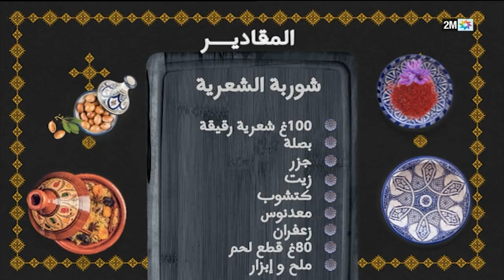وليمة مع حليمة : الجمعة 26 ماي 2023